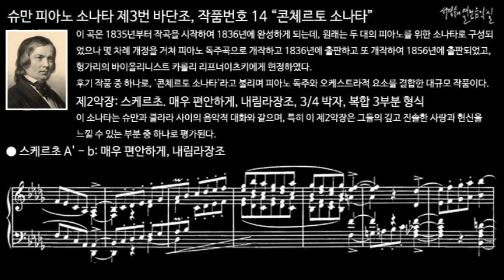슈만 피아노 소나타 제3번 바단조, 작품번호 14 “콘체르토 소나타” 제2악장 스케르초 A' - b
이 곡은 1835년부터 작곡을 시작하여 1836년에 완성하게 되는데, 원래는 두 대의 피아노를 위한 소나타로 구성되었으나 몇 차례 개정을 거쳐 피아노 독주곡으로 개작하고 1836년에 출판하고 또 개작하여 1856년에 출판되었고, 헝가리의 바이올리니스트 카롤리 리프너이츠키에게 헌정하였다.
후기 작품 중 하나로, '콘체르토 소나타'라고 불리며 피아노 독주와 오케스트라적 요소를 결합한 대규모 작품이다.

제2악장: 스케르초. 매우 편안하게, 내림라장조, 3/4 박자, 복합 3부분 형식
이 소나타는 슈만과 클라라 사이의 음악적 대화와 같으며, 특히 이 제2악장은 그들의 깊고 진솔한 사랑과 헌신을 느낄 수 있는 부분 중 하나로 평가된다.

피아노 소나타 제3번 바단조, 작품번호 14 “콘체르토 소나타”
Piano Sonata No. 3 in F minor, Op. 14 “Concerto Sonata”